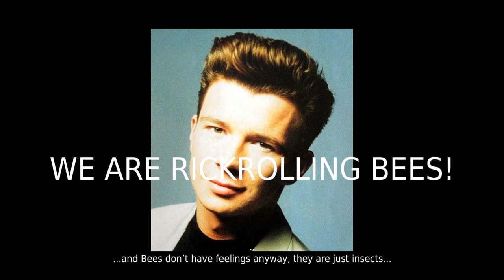This is why you are here, Bee!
The biggest fight ever in EVE-Online is just now starting in X47L-Q. CO2 and our corp, Svea Rike [.S.R.] are here to fight..."them". Who are "they"? Where are "they" from? And why are "they" here?